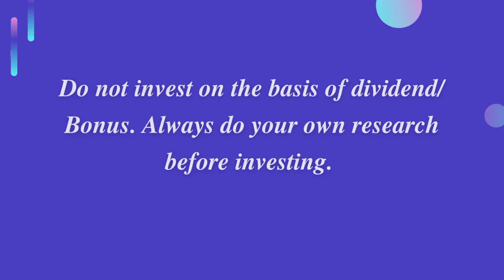NMDC DIVIDEND | NMDC share dividend Announcements | NMDC LIMITED | NMDC INTERIM DIVIDEND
This video contains NMDC Limited Share Dividend Announcements with full details.

Detail's:
Dividend
Market Cap
EPS
Last Buy Date
Face Value
PE Ratio
PB Ratio
Ex Date
Share Price
Record Date
52 Week High / Low
Payment Date

 Click the 🛎 icon to get regular notifications from channel. If you have any questions related with stock market post your comments in comments section.